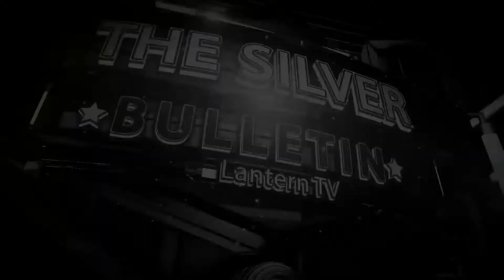The Silver Bulletin | Recap of Ohio State's 36-31 Win Over Nebraska